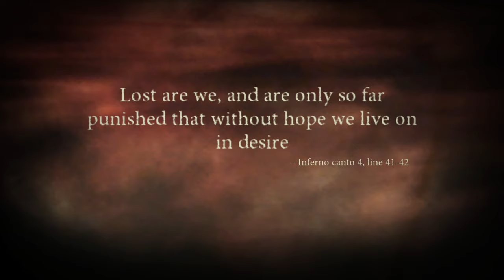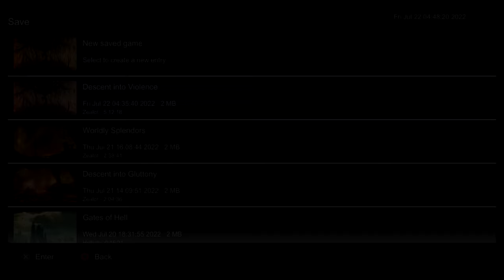Dantes Inferno w/commentary part 14 | Fruitful endeavor